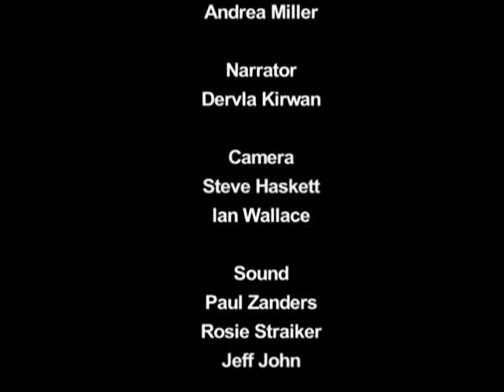Sex in a Cold Climate- Part 4 of 4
Steve Humphries interviews four survivors of the Magdalene Asylums in this 1998 documentary. See Part 1 for full details.